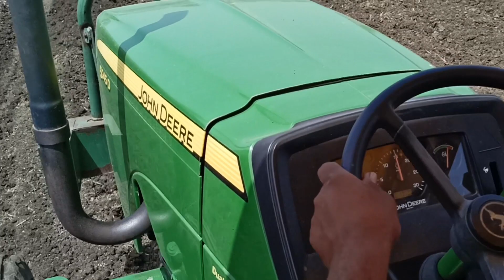मक्का बुवाई की आधुनिक मशीन।। Makka buvai ki 2023 New model machine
मक्का की बुवाई
मक्का बोने की मशीन
जॉन डियर ट्रैक्टर
Makka buvai ki Razer badi
Makka ki fasal
खेत की तैयारी
मक्का बोने के लिए खेत की तैयारी
मक्का बोने की नई सिडील
mp real farming
# jhon Deere tractors